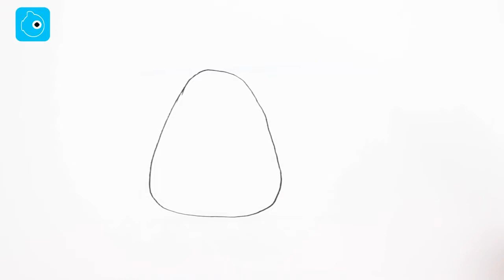Apprendre à dessiner facilement - Comment dessiner facilement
Avec mes vidéos vous apprendrez à dessiner facilement un Totoro, un hérisson et bien d'audres choses.

With my videos you will learn how to easily draw a Totoro, a hedgehog and many other things.